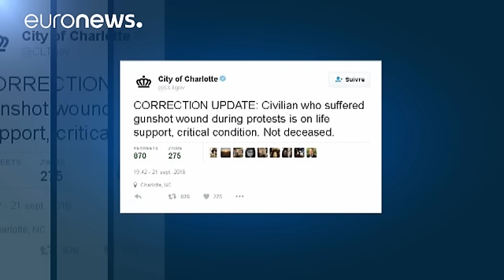Proteste Charlotte, il North Carolina dichiara lo stato d'emergenza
Il Governatore del North Carolina Pat McCrory ha dichiarato lo stato d'emergenza. Nella seconda notte di disordini e scontri tra manifestanti e polizia a Charlotte, in North Carolina, si è sfiorata l'ennesima tragedia.

Una persona ferita da colpi d'arma da fuoco tra la folla era stata data per morta in un primo tempo. Attraverso il conto Twitter della città le autorità avevano prima confermato il decesso di un civile specificando che gli spari non erano stati esplosi dalla polizia. E successiva…